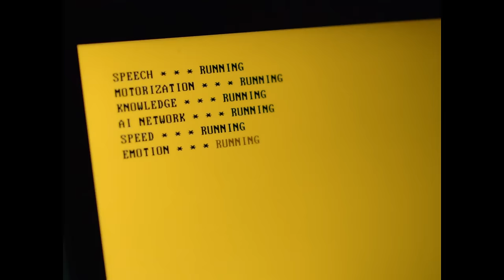Alesso - Falling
Directed by Henrik Hanson @henrikhanson